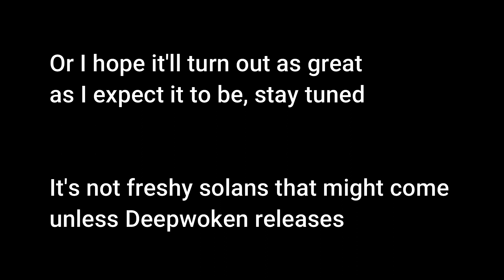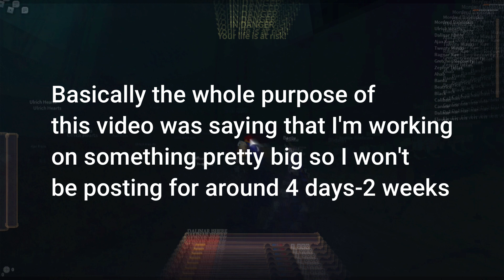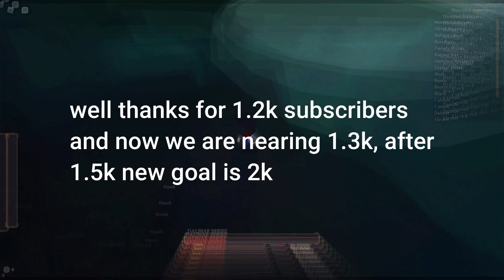Freshies Dominate || Rogue Lineage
The video isn't really to entertaining, unless you find it entertaining. Just wanted to let you know that a big video is coming, at least I hope.